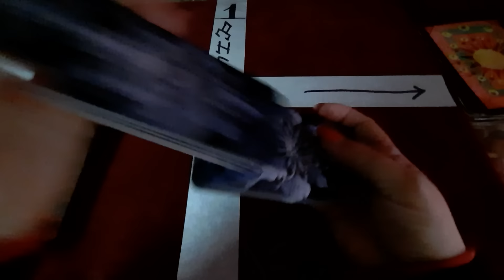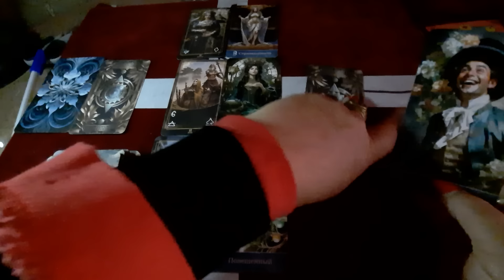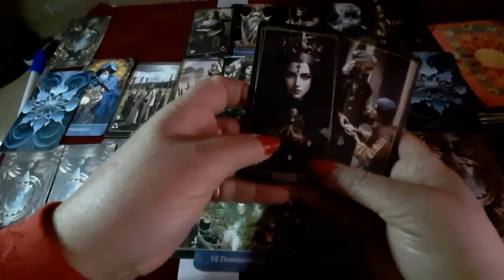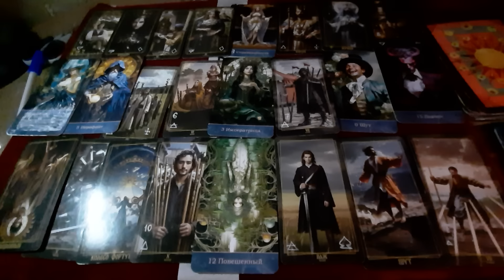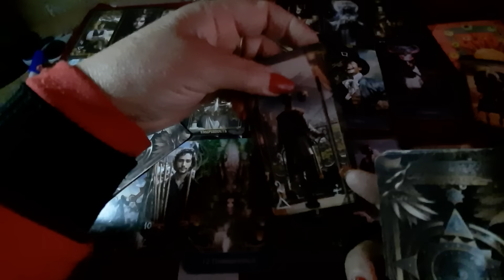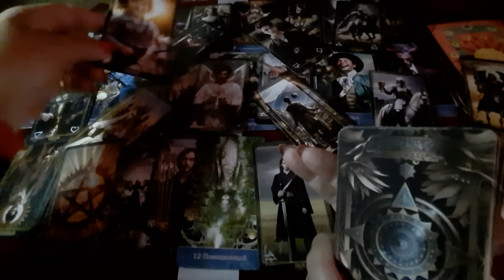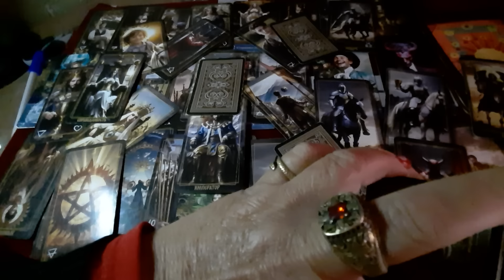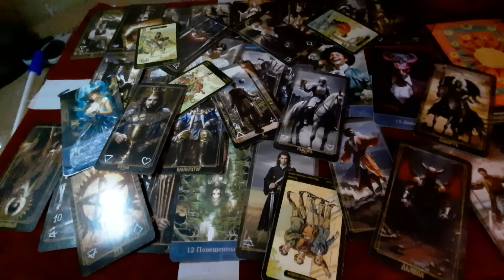Украина‼️Херсон и Запорожье в уходящий в 2024 год 😱.Очень интересная история,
Валерий Л.♥️благодарю Вас за подарки.
Мне очень♥️ приятно.Желаю Вам всего♥️♥️♥️ наилучшего вашей
жизни🌞💝🌞💝🌞.